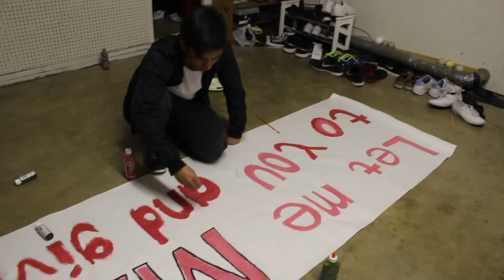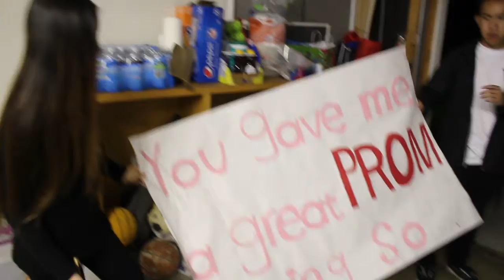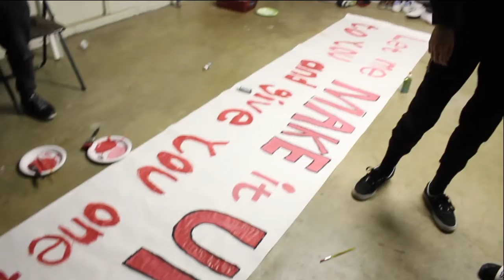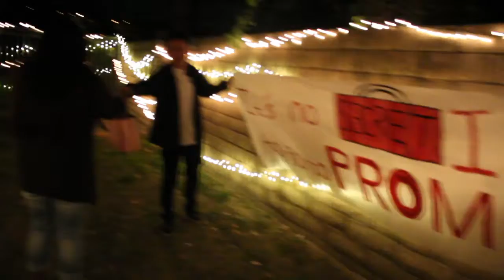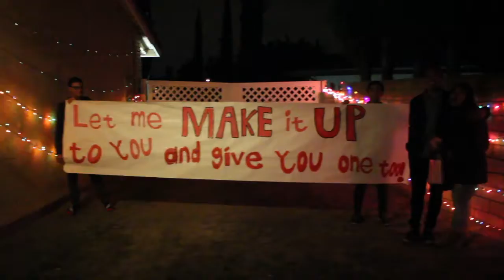Branden's Prom Asking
Documentary of Branden's asking to Kristen

CONGRATS BRANDEN AND KRISTEN :D

Helpers:
Jonah Perea
Ian Lam
Leon Giang
Ryan Hazama
Karlie T. Chen
Mark Parent

Editing:
Ryan Hazama

Lights provided by:
Branden Parent
Alyssa Anastasi
Sam Chaing
Ryan Hazama
Michael Min
Olivia Chen
Leon Giang

Lights set up by:
Branden Parent
Kirk Parent (Branden's dad)

Song:
"Will You Go to Prom With Me?" (The Prom Song)
Written and sung by Maylee Tan and Monique Macasaet

Sorry for the blurry footage